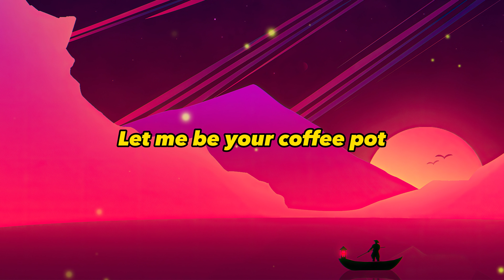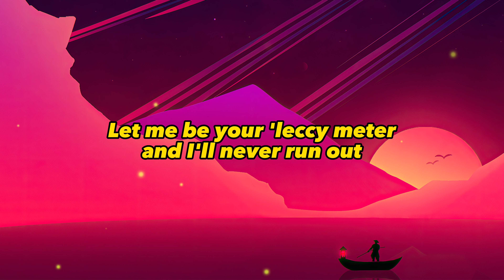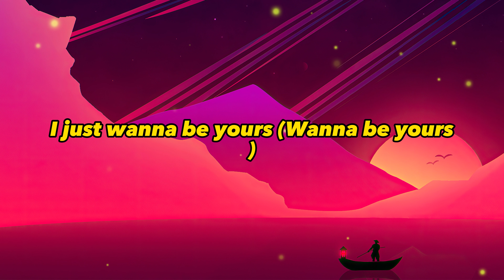Arctic Monkeys - I Wanna Be Yours (Lyrics)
🎶 Track name: Arctic Monkeys - I Wanna Be Yours

✍️ Song Lyrics:
[Verse 1]